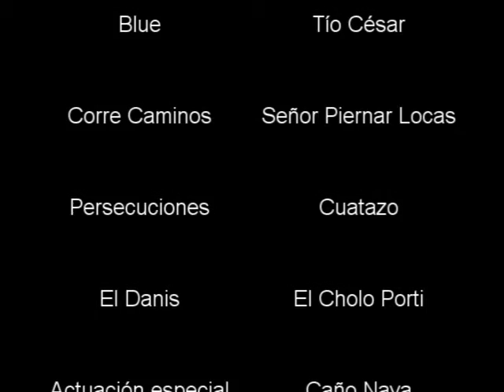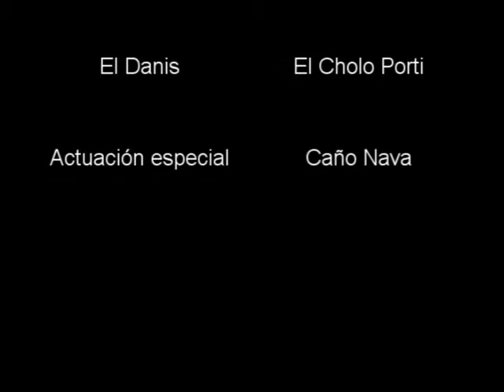Corre Blue, Corre